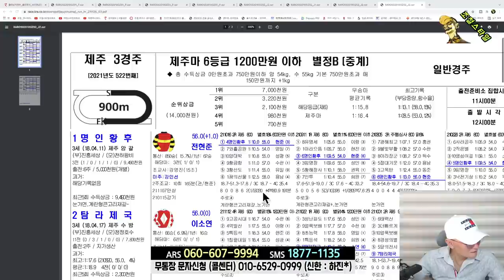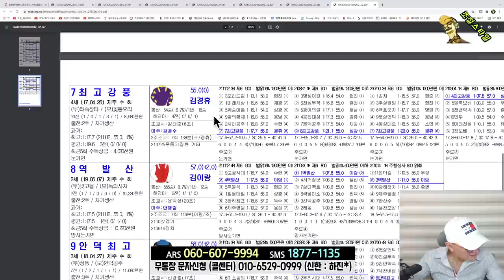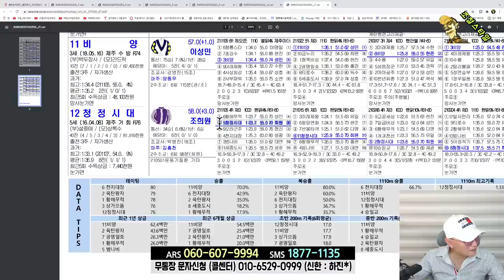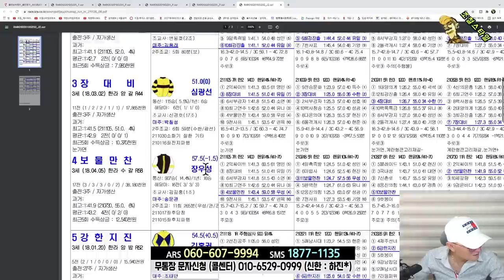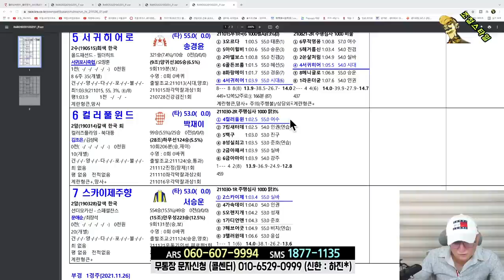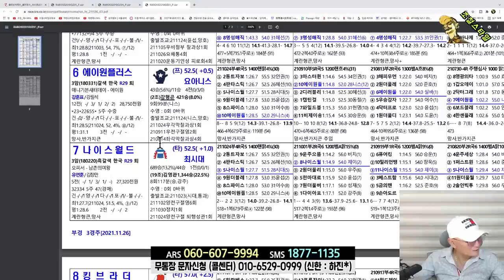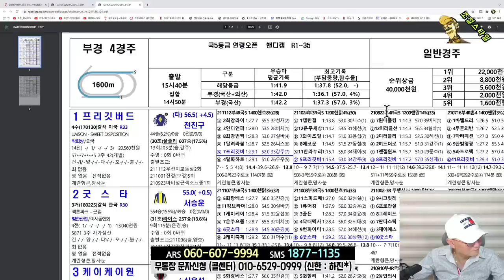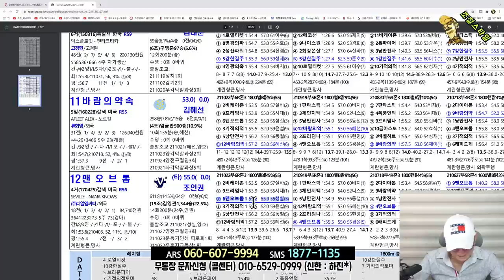[경마] 조철스타일 경마/ [11/26/금요] 실전베팅 / 징검다리 UCC